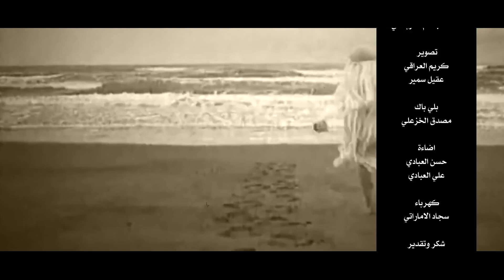لطميات استشهاد الأمام علي (ع) لطمية حزينه 2019 - يا علي شلون - الرادود حيدر الخزعلي لطميات 2019